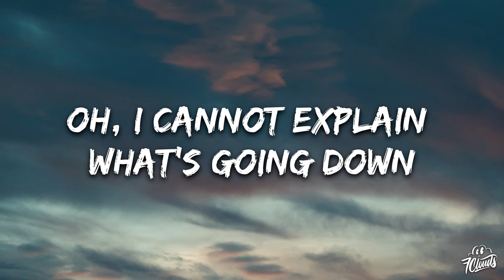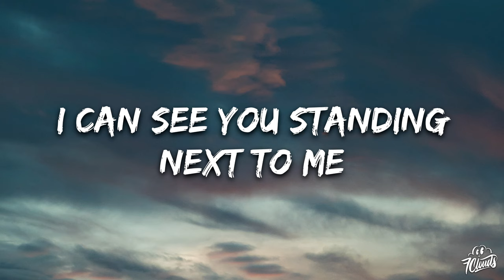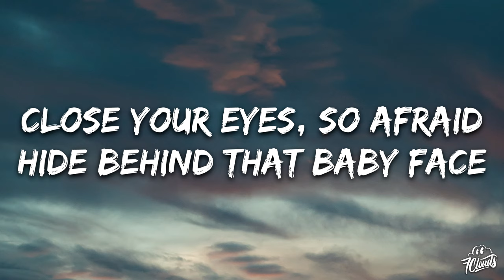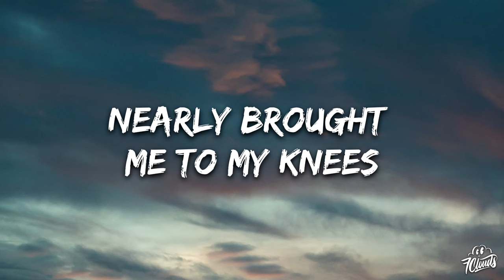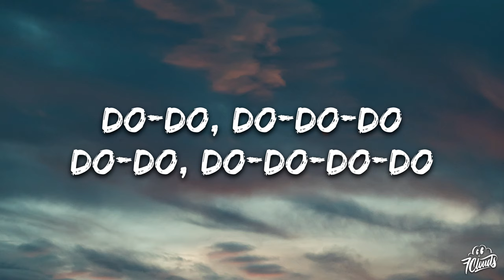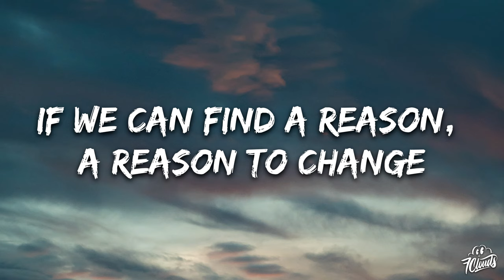Cage The Elephant - Cigarette Daydreams (Lyrics)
🎤 Lyrics: Cage The Elephant - Cigarette Daydreams

Did you stand there all alone?
Oh, I cannot explain what's going down
I can see you standing next to me
In and out somewhere else right now
You sigh, look away
I can see it clear as day
Close your eyes, so afraid
Hide behind that baby face

[Pre-Chorus]
Do-do-do, do-do-do
[Chorus]
You can drive all night
Looking for the answers in the pouring rain
You wanna find peace of mind
Looking for the answer

[Verse 2]
Funny how it seems like yesterday
As I recall, you were looking out of place
Gathered up your things and slipped away
No time at all, I followed you into the hall
Cigarette daydreams
You were only seventeen
Soft speak with a mean streak
Nearly brought me to my knees

[Pre-Chorus]
Do-do-do, do-do-do

[Chorus]
If we can find a reason, a reason to change
If you can find a reason, a reason to stay
Standing in the pouring rain
You might also like
Teeth
Cage The Elephant
Trouble
Kate Bush
[Bridge]
Do-do, do-do-do
Do-do, do-do-do-do
Do-do, do-do-do
Do-do, do-do-do-do